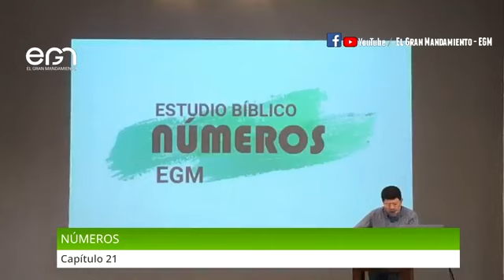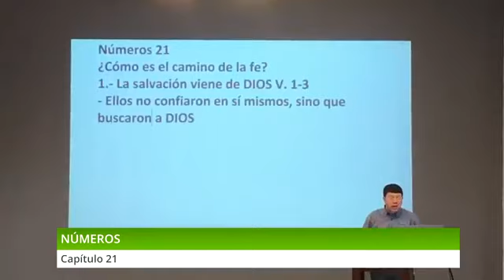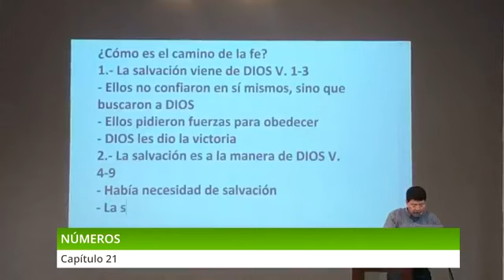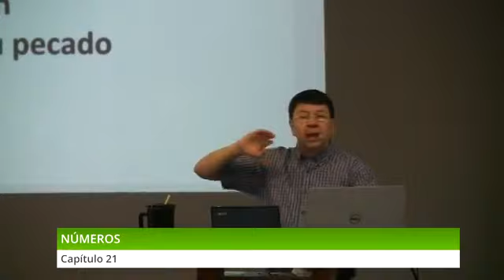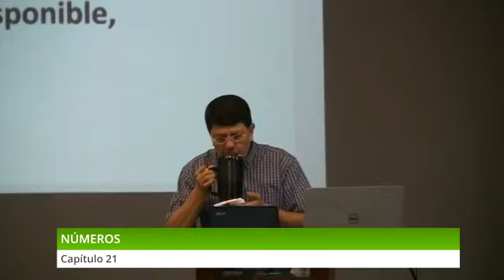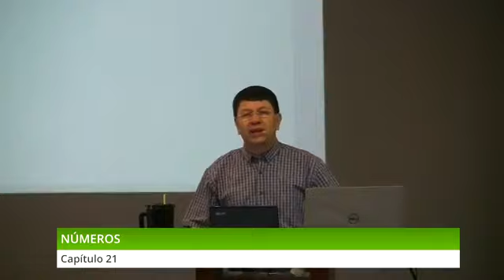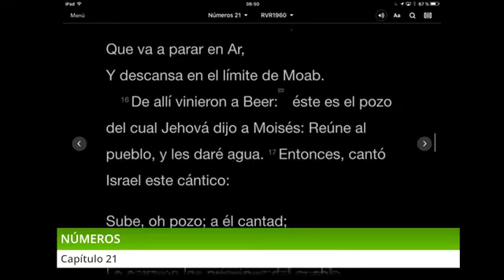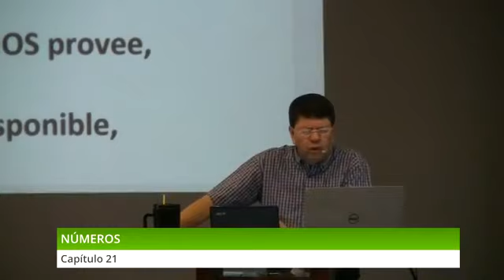Estudio Bíblico: Números 21 - Pr. Freddy Romero